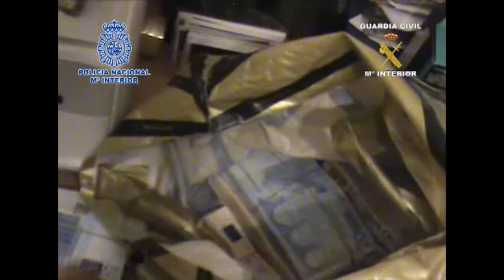2013-03-22_op_decebalo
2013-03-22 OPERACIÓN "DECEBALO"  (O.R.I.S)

Desarticuladas 4 bandas criminales y detenidas 44 personas dedicadas al tráfico de drogas y robos con fuerza

 El delegado del Gobierno, Ramior Ruiz Medrano, y el capital de la Guardia Civil de Ávila, Luis Ángel Orga, han explicado este viernes la operación llavada a cabo por agentes de la Policía Nacional y de la Benemérita en el marco de una investigación conjunta llevada a cabo en Ávila, Madrid, Toledo y Murcia que ha permitido desarticular cuatro bandas organizadas dedicadas a cometer robos con fuerza, robos con intimidación, tenencia ilícita de armas, extorsiones, contrabando y  al tráfico de drogas.

   La desarticulación de estas cuatro bandas ha permitido la detención de 44 personas de distintas nacionalidades que viven en municipios de Ávila, Madrid y Murcia, además de que se han recuperado joyas, 385 kilos de hachís, 150 bicicletas valoradas en 462.000 euros, un camión sustraído, tre armas de fuego, 155.000 euros, inhibidores de frecuencia, lanzas térmicas, chalecos antibalas y medios informáticos, entre otros efectos.

   Ruiz Medrano y Orga han explicado que durante la investigación se han realizado 34 registros y se han establecido diferentes operativos policiales en los que se han incautado 350 kilos de hachís en un doble fondo de un camión en Algeciras, así como otros 35 kilos en otras actuaciones.

   También se ha recuperado un camión sustraído que transportaba 231 bicicletas de fibra de carbono de última generación -de las que se han recuperado la mayoría de ellas, valoradas en 462.000 euros-, y otros efectos procedentes de sus robos, como herramientas, televisores y joyas.